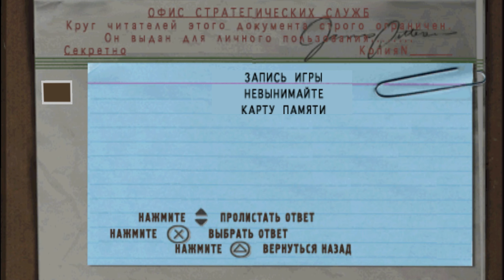Medal of Honor [PS1] (1999) Миссия 6-3 (этап 21) - Разминирование шахты с реликвиями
Medal of Honor — компьютерная игра в жанре шутера от первого лица, разработанная компанией DreamWorks Interactive и изданная Electronic Arts 31 октября 1999 года эксклюзивно для консоли PlayStation.

Действие игры происходит в период с 12 июня 1944 по 25 марта 1945 года. Главный герой игры — лётчик военно-транспортного корпуса Джеймс Паттерсон — не доучился всего один курс в академии и призвался на фронт. В ночь на 6 июня 1944 года союзное командование провело одну из самых масштабных в истории войны воздушных операций по высадке десанта в Нормандии. Однако сама операция сложилась трагически, огромное количество самолётов было сбито, многие экипажи сбивались с курса из-за плохой видимости и ожесточённого немецкого огня и высаживали десант совершенно не в тех местах. Лейтенант Джеймс Паттерсон точно вышел на цель, но его самолёт был сбит. Он мужественно защищал своих раненых товарищей от немецких патрулей, уничтожил большое количество врагов и был спасён прибывшими американскими десантниками. За свой подвиг Джеймс Паттерсон получил от Конгресса США Медаль Почёта, высшую военную награду США. Теперь ему предлагают вступить в Управление стратегических служб (УСС).

Прохождение на русском языке без комментариев
Это необязательно, но честно - я буду очень рад поддержке)